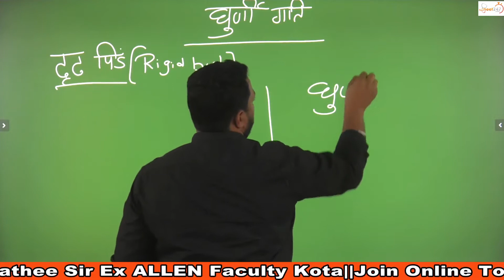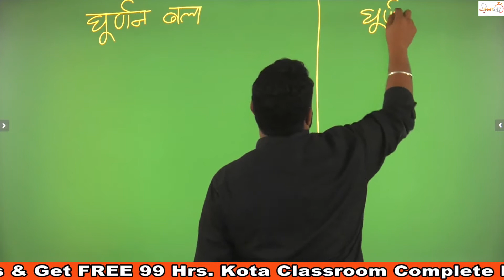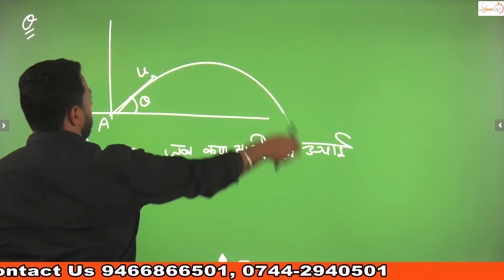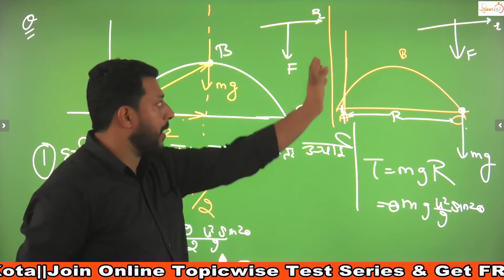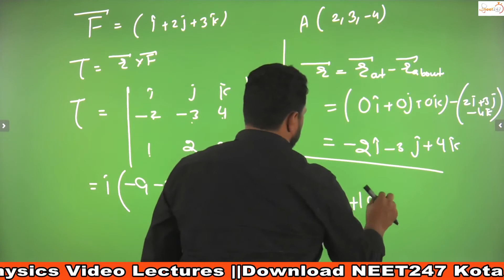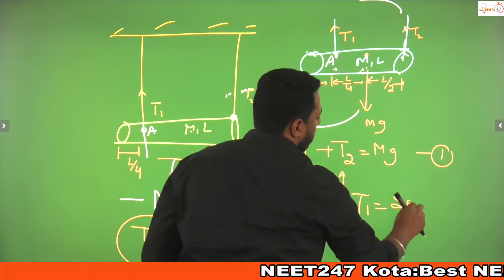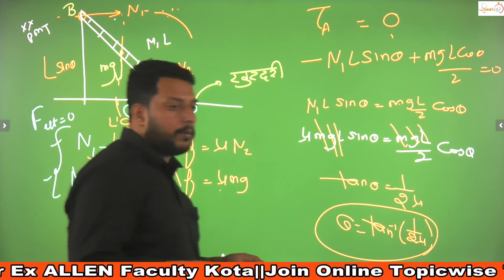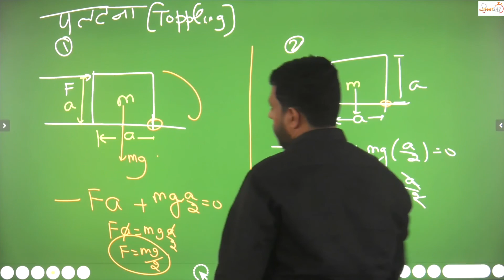Rotational Motion L1 || Hindi Medium || NEET247 Kota || Rathee Sir